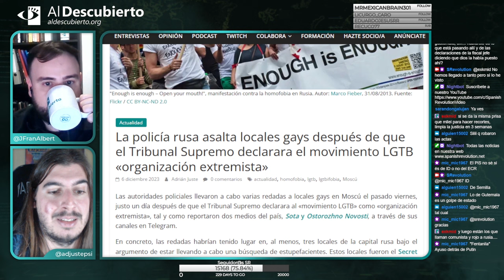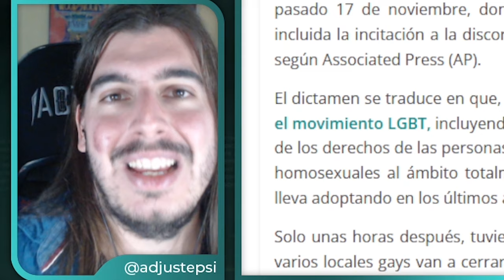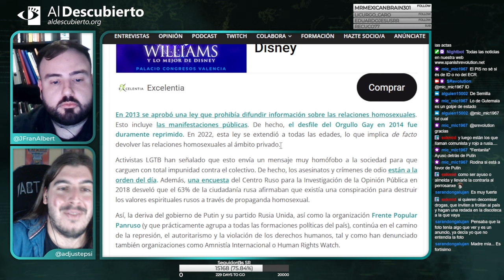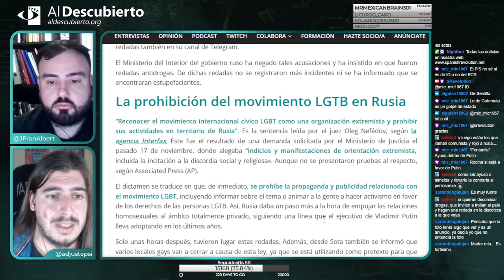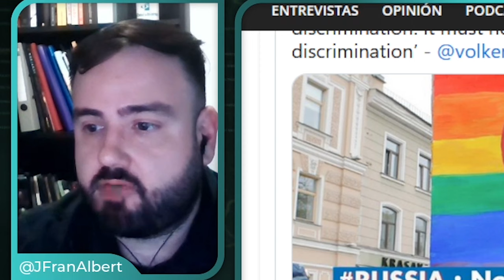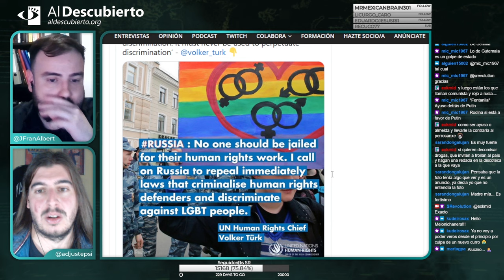POLICÍA RUSA ASALTA LOCALES GAYS TRAS DECLARAR EL SUPREMO EL MOVIMIENTO LGTB ORGANIZACIÓN EXTREMISTA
Imagen de la miniatura:  "Enough is enough – Open your mouth!", manifestación contra la homofobia en Rusia. Autor: Marco Fieber, 31/08/2013.